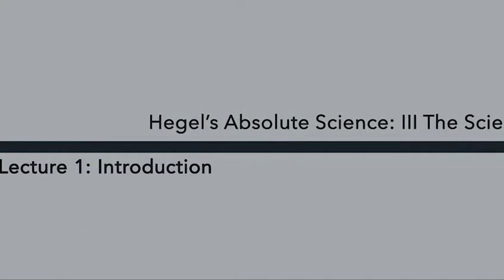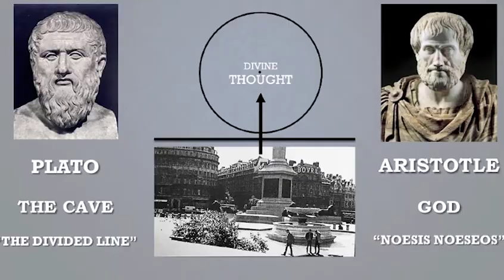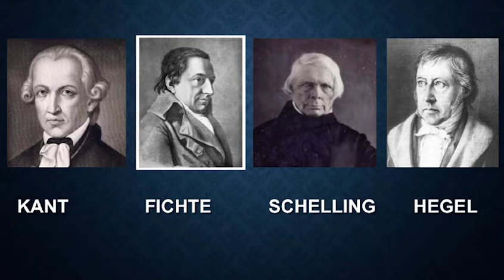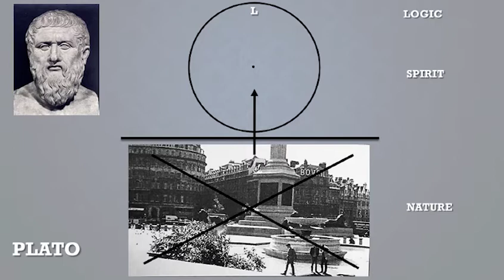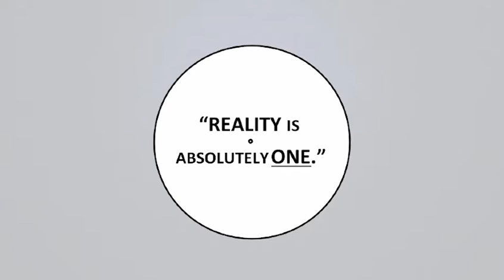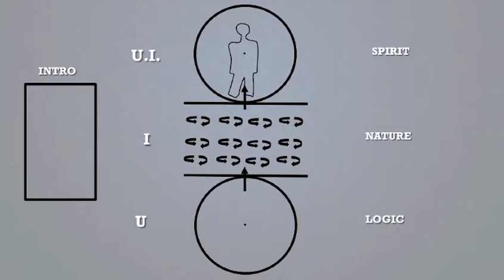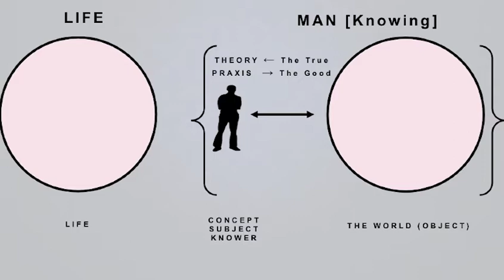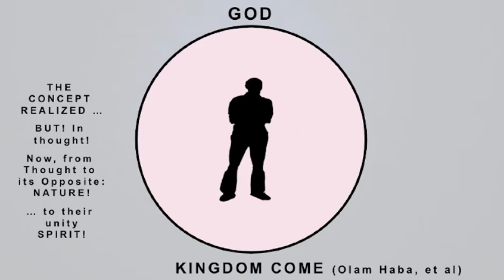Hegel’s ABSOLUTE SCIENCE: III. THE SCIENCE OF NATURE: LECTURE ONE: INTRODUCTION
Welcome!  I am Ken Foldes of St. John’s University. My Job Description is “Teacher of the End of History and Kingdom Come, NOW.”
We are teaching the complete System of Hegel’s Philosophical or ABSOLUTE SCIENCE—The Introduction, The Science of Logic, The Science of Nature, and The Science of Spirit—which will be taught in all the world’s schools and universities and will replace, yet preserve, all existing “sciences” on our planet.  ABSOLUTE SCIENCE is simply the Science of the Absolute, or the Absolute’s Science or Knowledge of Itself.  Of ultimate importance is that there is only ONE REALITY, or, REALITY is ABSOLUTELY ONE. Thus, the History of the World and the History of Philosophy is nothing but this One Reality – the ABSOLUTE – becoming conscious of Itself [for more on this see Hegel’s History of Philosophy, Hegel and the Solution to Our Postmodern World Crisis, and The Jedi Handbook of Global Education, PART ONE].
The Philosophy or SCIENCE of NATURE that we will be teaching in this module is the Third science of the System. The purpose of these Lectures is to provide you with the basic tools that will enable you to understand Hegel’s Science of Nature. There are FOUR main Lectures: LECTURE ONE: INTRODUCTION, LECTURE TWO: MECHANICS, LECTURE THREE: PHYSICS, and LECTURE FOUR: ORGANICS. (The other sciences of Hegel’s System will be made available in the near future. For a transcript of these lectures go to Academia.edu)